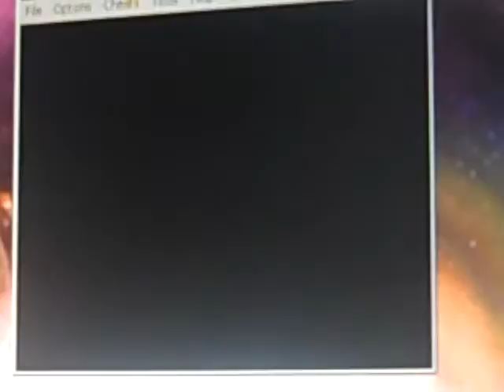lets play dkc3 part 54 so close!